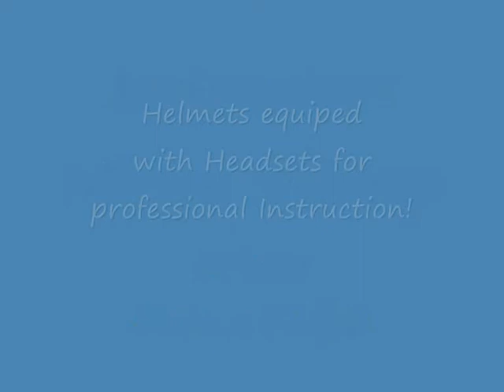RaceLines Instruction at Zancvoort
Race-Instructor Michel Schaap is showing fast and save lines on Circuitpark Zandvoort.